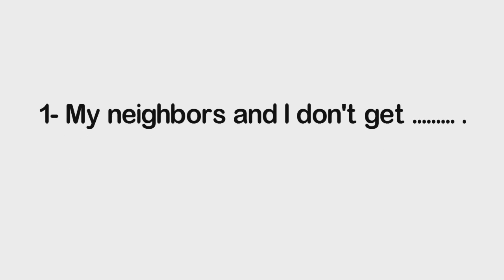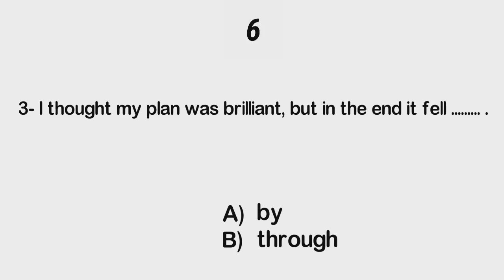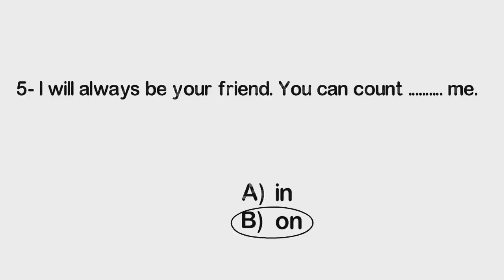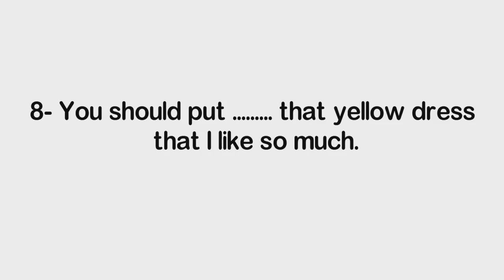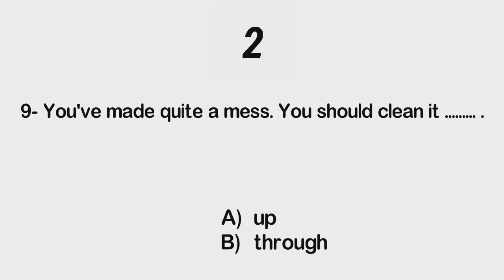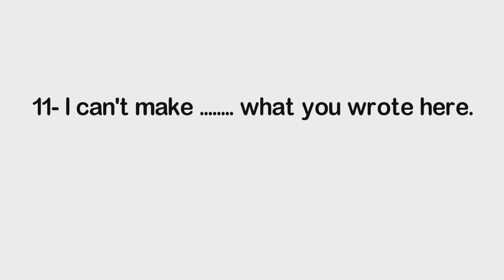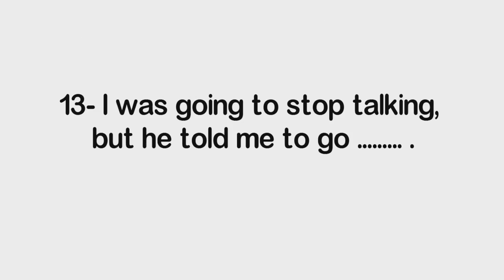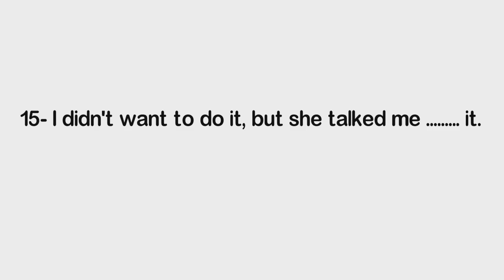Phrasal Verb: Choose The Correct Preposition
Choose the right preposition for each phrasal verb